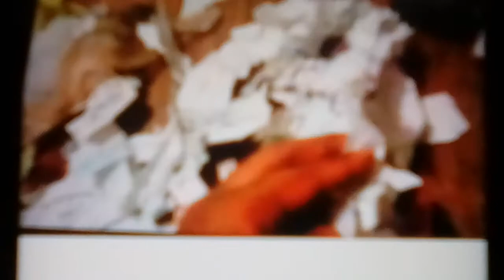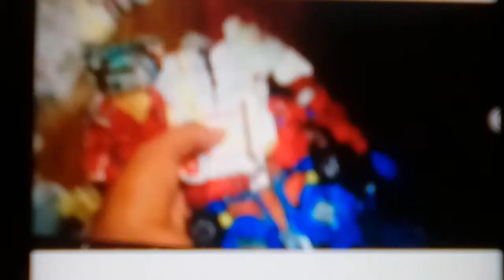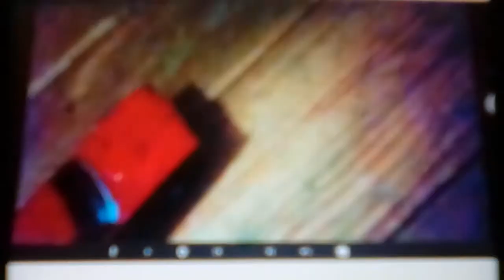Transformers the movie part 103 the battle for earth and freedom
The epic battle for new York city  and optimus prime and  goes against  the decepticons army and drones and ksi drones blackout and vacer and in downtown trakter vs baricade and  sxatis and a big chase bumblebees helps out in the car chase . Optimus 2011 outbreak brawl goldblood  Steel street prowl  vs Megatron  in a battle and optimus prime and optimus 2014 help in the fight  this is the battle for freedom and for the earth universe  wreckers vs decepticons troops .